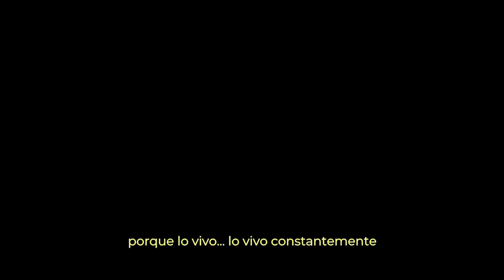Imperfecto | Una platica motivacional y emotiva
Este discurso de Adisson Zegan da una sincera perspectiva de como se siente se insufiencte y al mismo tiempo te motiva a seguir creciendo sin importar que te subestimen.

Footage: You can find more of them in Pexels
Kindel Media
cottonbro
Tima Miroshnichenko
Julien Aldeguer
Ivan Samkov
Yan Krukov
wolfyy01